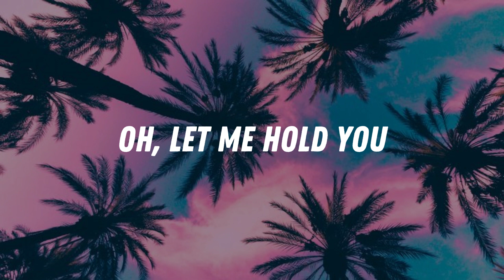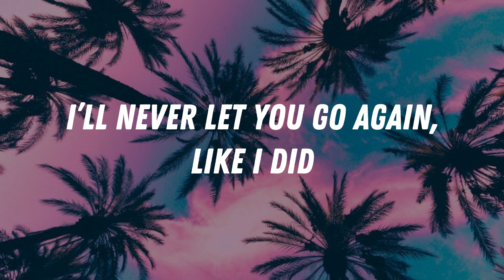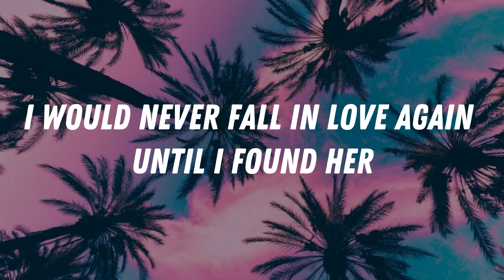Until I Found You - Stephen Sanchez